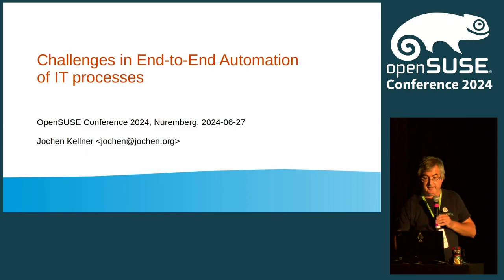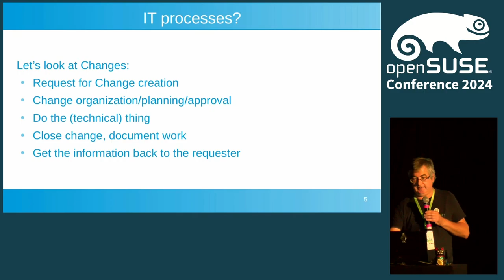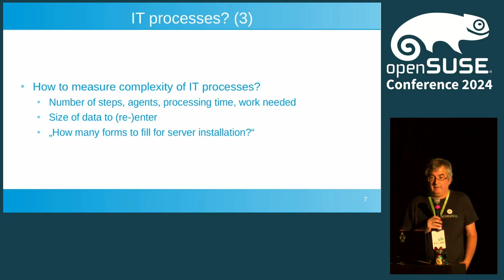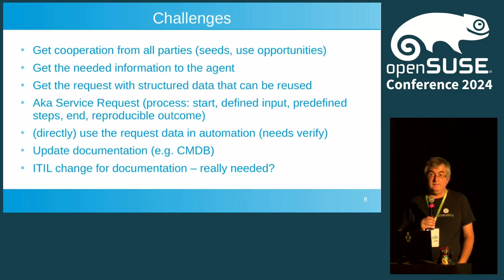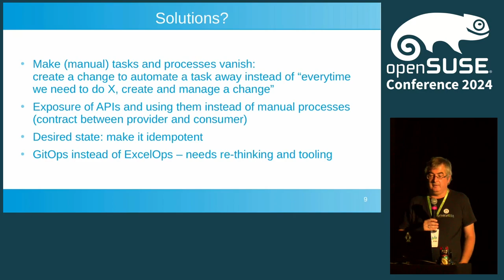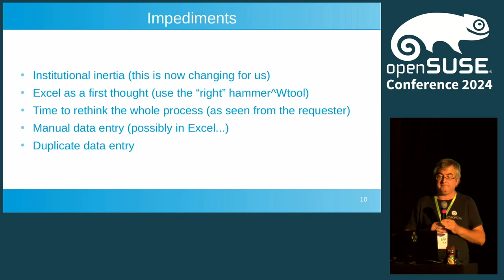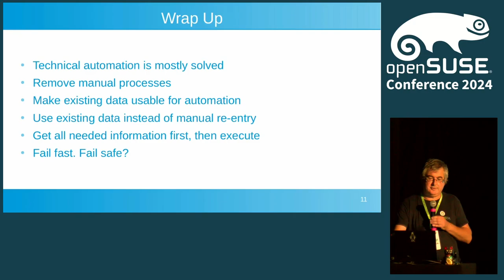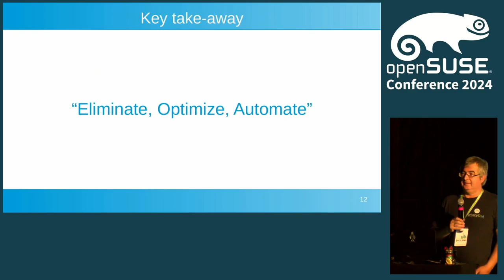Challenges in End-to-End Automation of IT processes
In the last years we worked hard at automating (technical) IT processes. In the talk I'll reflect what we did, what went well and what didn't work out. We now see that the next big challenges won't be the technical stuff - that's s "solved problem". We face a couple of challenges:

    Reducing manual overhead in planning/preparing
    Integration in ITSM processes especially change and incident
    Automating manual processes or eliminating them.

We'll view at some tools that may help us, but the biggest challenge will be a change in the mindset: How can we reduce work (possibly to zero)?